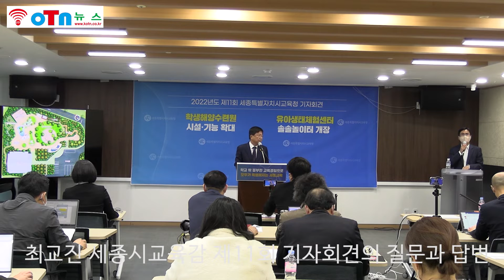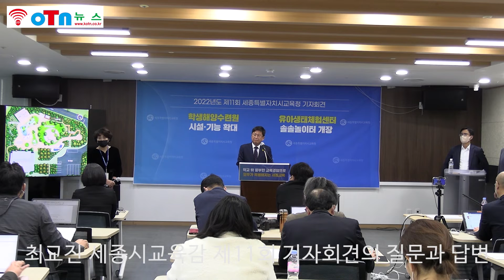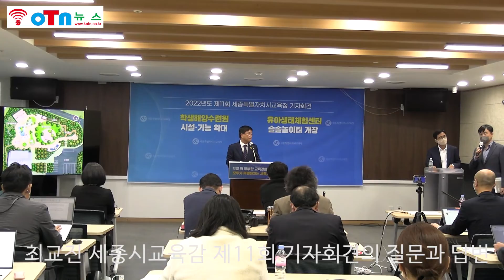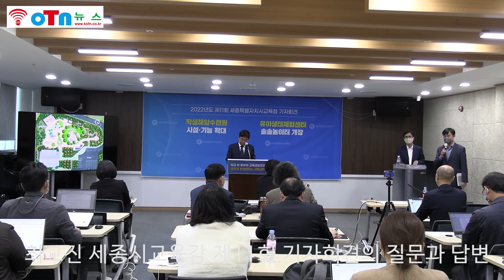최교진 세종시교육감 2022년도 제11회 기자회견, 질문과 답변 ?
(OTN뉴스)최교진 세종시교육감 2022년도 제11회 기자회견의 질문과 답변 ?